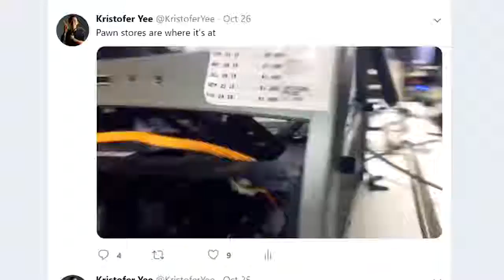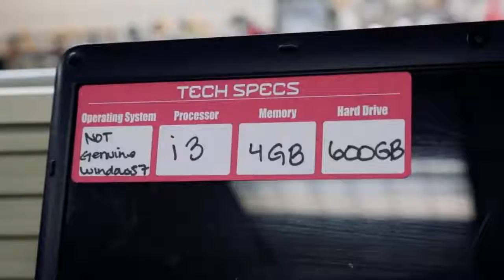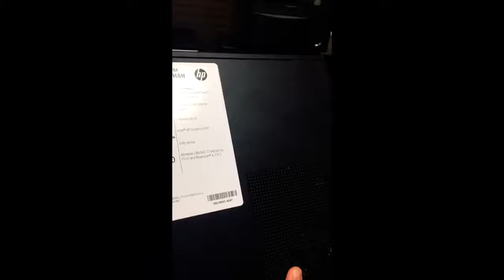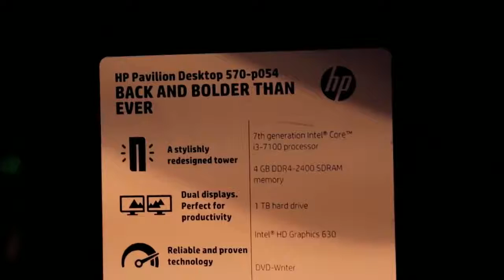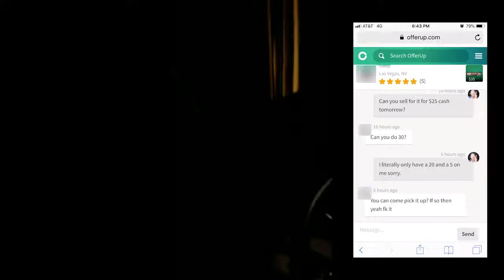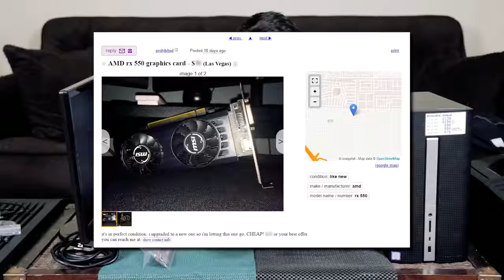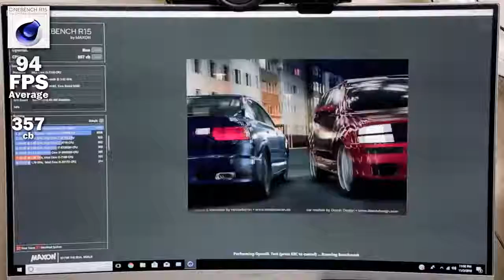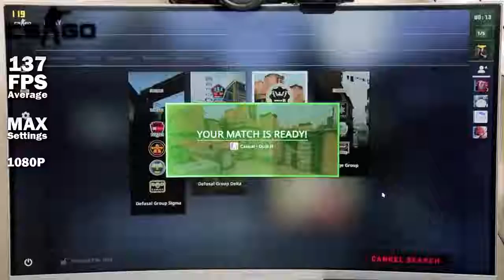Build Cheap Gaming Computers ANYWHERE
Grab what you need and build a fricken computer!